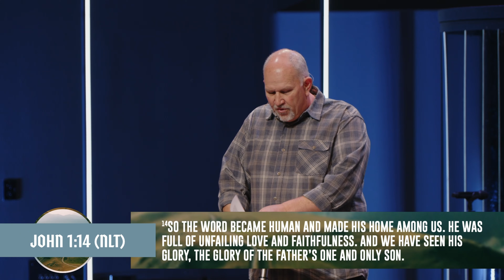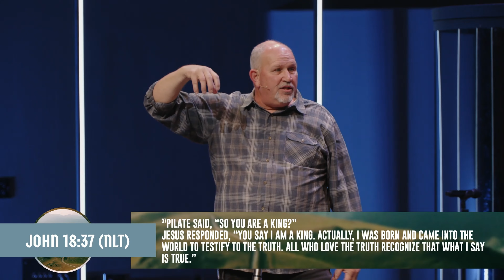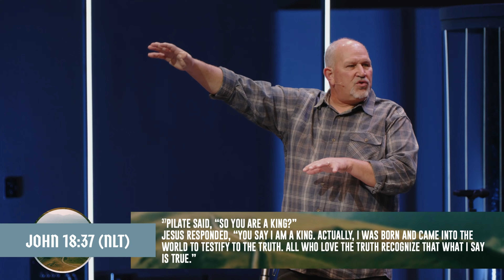Message | Foundation | Week 3 | Jesus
Who is Jesus? Week 3 of our Foundation series, where we are building an unshakable faith, focuses in on Jesus. Jesus is God - He is all the fullness of God in the human form. And Jesus is the way, truth and life to the Father God - to everlasting life. But who do you say Jesus is? Who is Jesus in your life, is Jesus in your life? We'd love to continue this conversation, meet you where you are at, hear your questions and share with you more about who Jesus is, and how much he loves you.

Need Prayer? Npfcc.org/connect